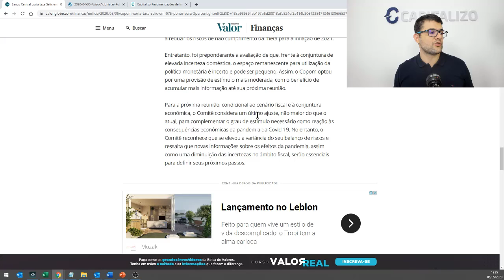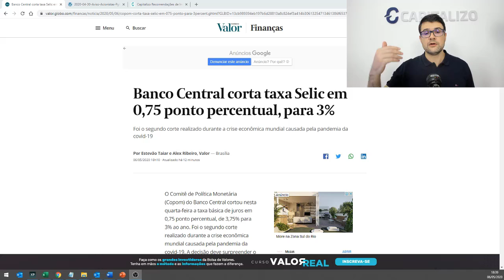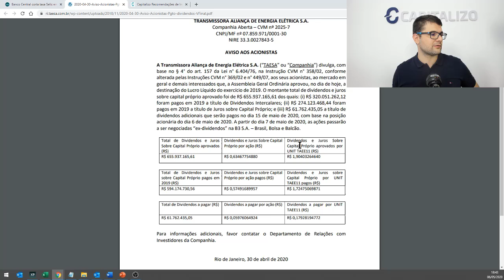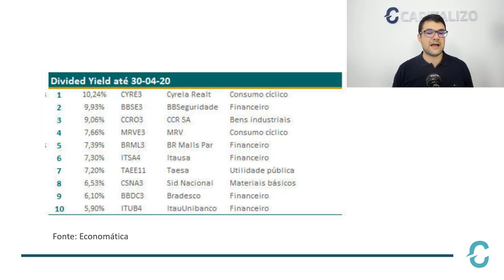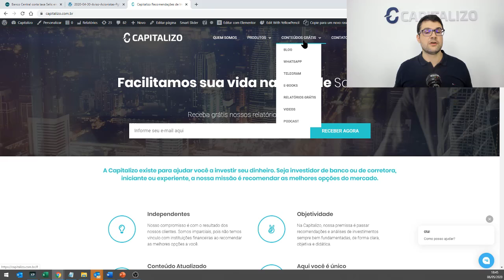Corte na Selic e os maiores pagadores de dividendos